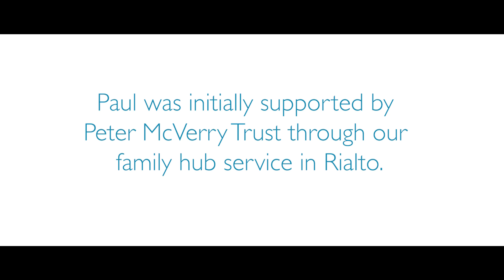Moving On: Paul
Paul and his family were supported in one of Peter McVerry Trust's family service after entering homelessness. They have since progressed to their own home. In this video, Paul talks about his new home and the support he received from Peter McVerry Trust staff.